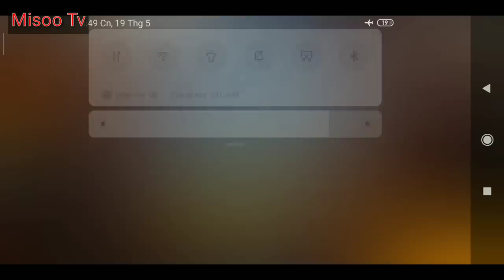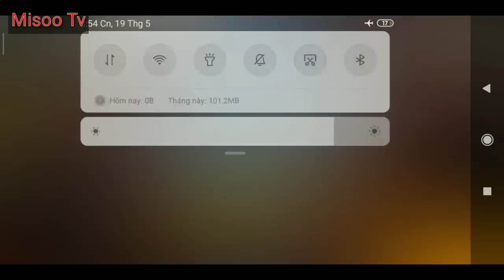Free Fire | Hướng Dẫn Quay Trúng Đá Ma Thuật Mới Nhất Chỉ Với 2 Bước